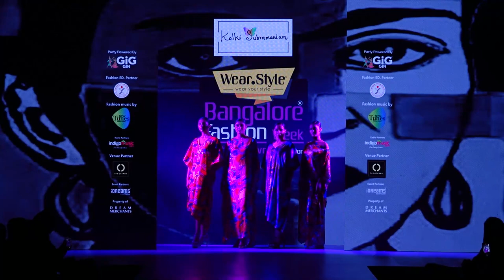Kalki Subramaniam @ Wear.Style Bangalore Fashion Week 24th Winter Festive Edition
Kalki Subramaniam @ Wear.Style Bangalore Fashion Week 24th Winter Festive Edition at The Oterra, Bangalore On 24th August 2023